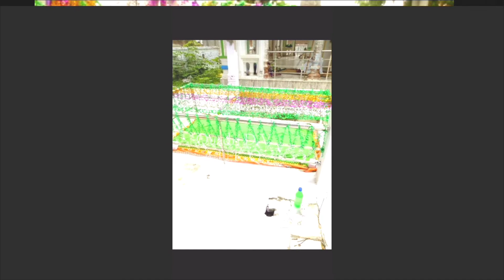Mohammed Ali Faizi _ Urse Huzoor Babu miya wa jashn e iftetah e Bukhari, Yaum e Asatzah _ nice kalam